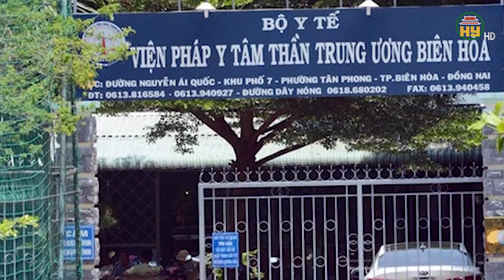Vụ đại án Kit test covid-19: Tuyên án mới nhất cựu giám đốc CDC Khánh Hòa cùng hàng loạt đồng phạm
Tin tức 24h mới nhất | Vụ đại án Kit test covid-19: Tuyên án mới nhất cựu giám đốc CDC Khánh Hòa cùng hàng loạt đồng phạm
TAND tỉnh Khánh Hòa đã tuyên án sơ thẩm đối với 6 bị cáo trong vụ án "vi phạm quy định về đấu thầu gây hậu quả nghiêm trọng" xảy ra tại Trung tâm Kiểm soát bệnh tật tỉnh Khánh Hòa (CDC Khánh Hòa) khi mua kit xét nghiệm COVID-19, gây thiệt hại tài sản cho nhà nước
Địa chỉ: 164 Nguyễn Văn Linh, thành phố Hưng Yên, tỉnh Hưng Yên
Tiktok: Truyền hình Hưng Yên
Facebook: Đài Phát thanh và Truyền hình Hưng Yên
Zalo: Đài PTTH Hưng Yên